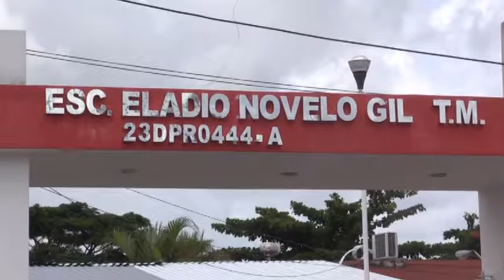Padres inconformes por no contar con maestro de ingles 1/9/2016